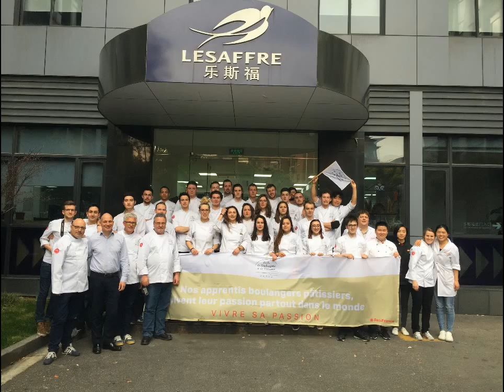Chine 2017 par EH